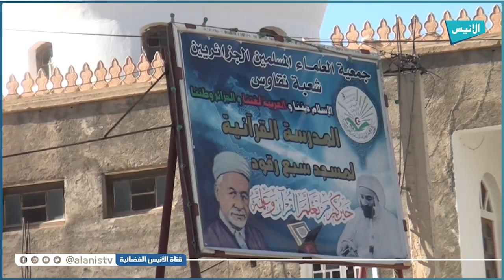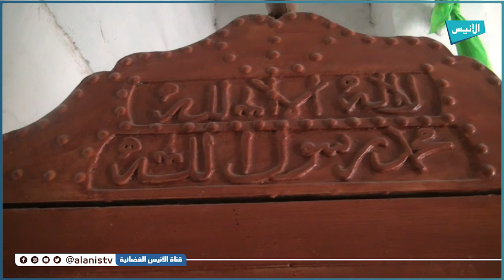باتنة: مديرية الثقافة تشرف على تصنيف وترميم مسجد "سبع رقود" بنقاوس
5000
فيسبوك :